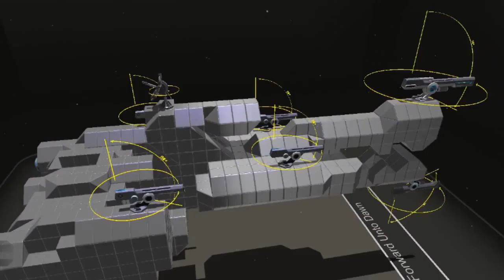RoboCraft - Forward Unto Dawn (Halo)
Grim Grindle shows off his Robocraft Replica vehicle of 'Forward Unto Dawn', in this already outdated video, which frustratingly was finished the day before Robocraft updated.